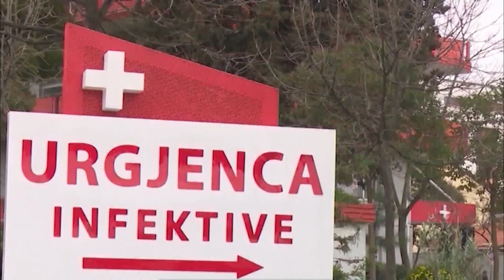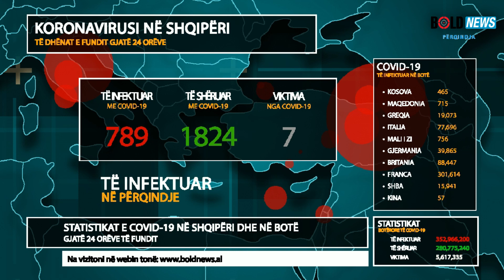7 humbje jete dhe 789 të infektuar në 24 orët e fundit në Shqipëri!